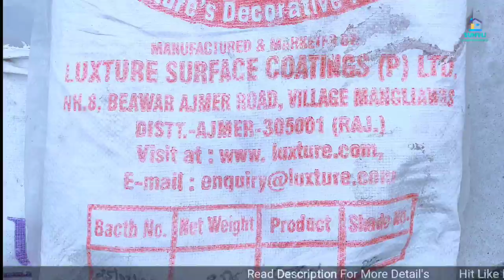Stone Wall Texture कैसे करतें हैं | texture painting on walls | stone texture wall paint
Stone Wall Texture कैसे करतें हैं | texture painting on walls | wall texture kaise kare

Dosto is video me humne aapko deewar per  Stone texture paint karne ka pura process step by step bataya hai.
umeed hai aapko video pasand ayegi.

For any question and query:-

👉लकड़ी के दरवाजे पर पेंट कैसे करें | how to paint doors at home | lakdi par paint kaise kare

✅Queries Solved:-
wall granite design
stone texture wall
stone texture wall paint
stone wall
stone finish paint
stone texture
stone granite
granite stone texture wall
granite flakes for paint
rustic texture
texture design
wall texture
rustic texture design
rustic texture ki design
new texture design
rustic wall texture
wall texture design
rustic texture wall design
rustic exterior texture
texture design on wall
wall texture kaise kare
texture kaise karen
rustic texture kaise lagaen
rustic texture kaise hota hai
rustic texture kaise kiya jata hai
rustic texture kaise lagate hain
parlena texture kaise karen
texture paint
texture karne ka sahi tarika
rustic design kaise karte hain
rustic texture design
rustic exterior texture
wall texture kaise karen
how to apply rustic wall texture
how to apply rustic texture for wall
how to apply rustic paint on wall
apex rustic texture
how to apply a rustic texture paint work in exterior wall design